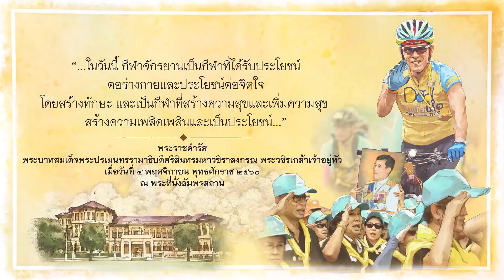สารคดีเฉลิมพระเกียรติ ตอนที่ 27 : Bike อุ่นไอรัก